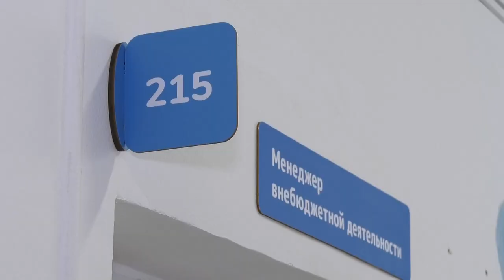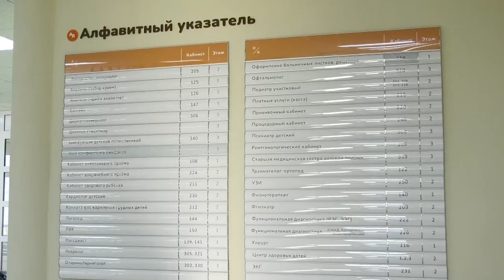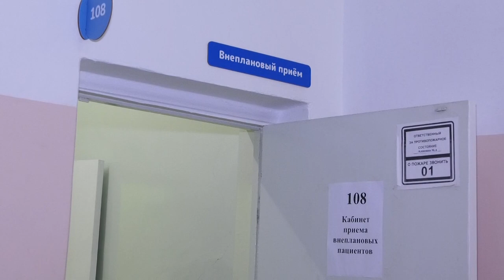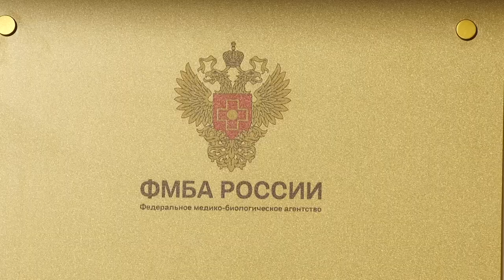Как обновилась детская поликлиника?